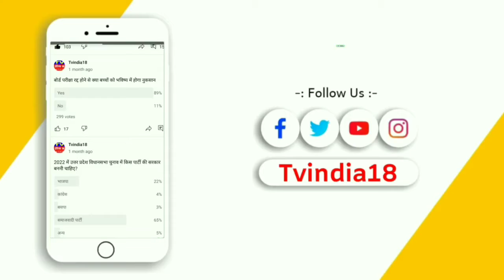रायबरेली : राष्ट्रीय मानवाधिकार ने पत्रकारों पर लगातार हो रहे हमले पर जताई चिंता